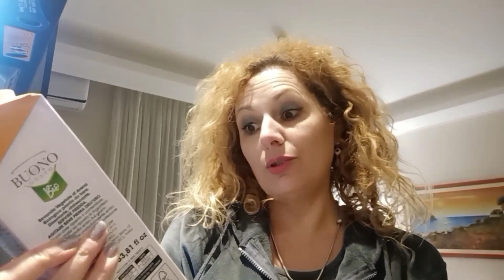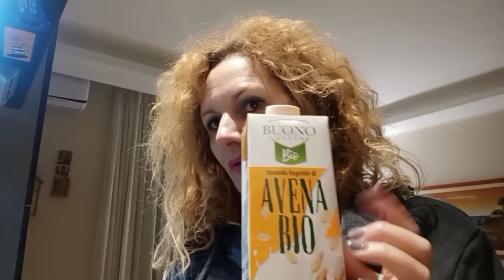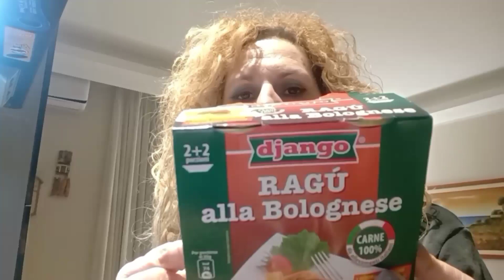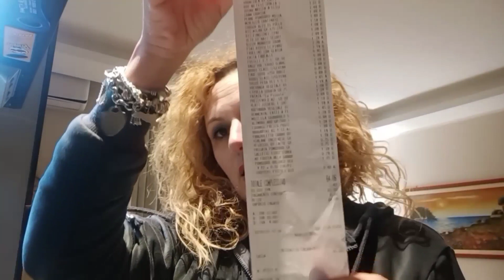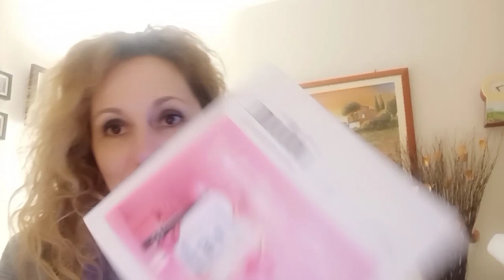Svuota la spesa/Ricetta/ Promozione